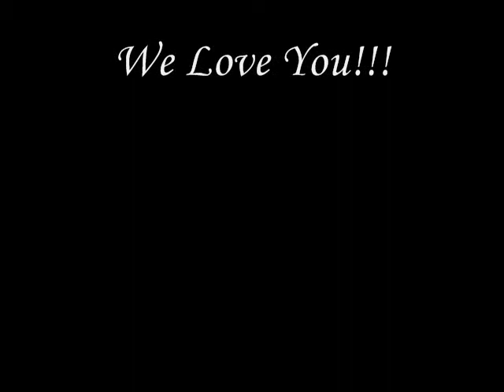Dra Janelle's B day